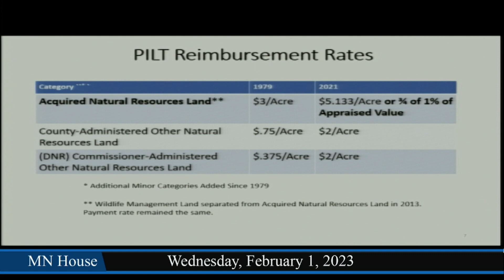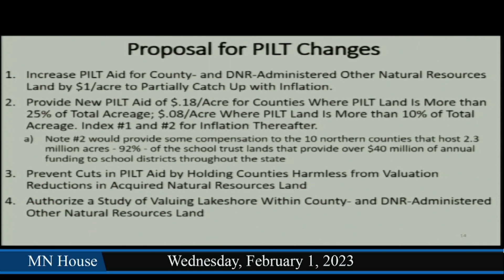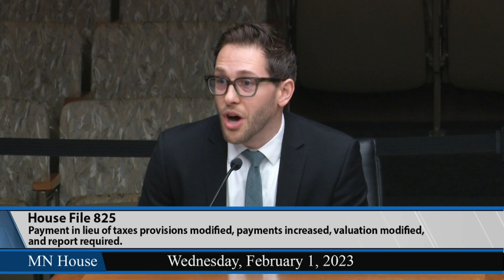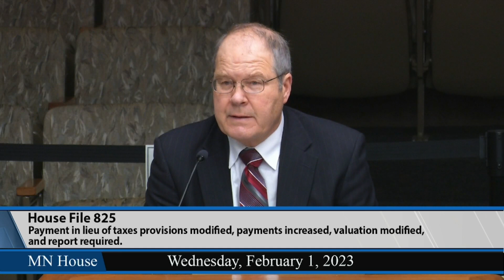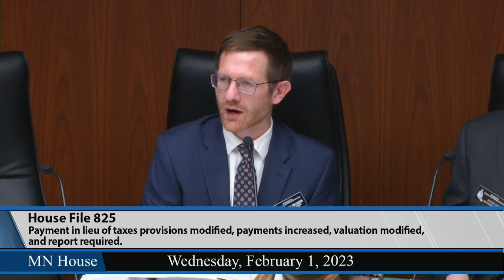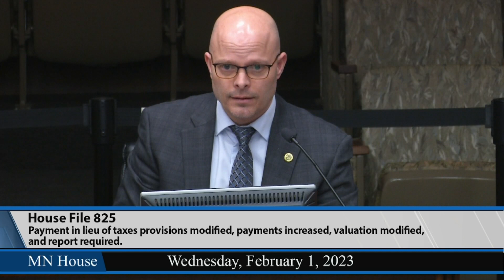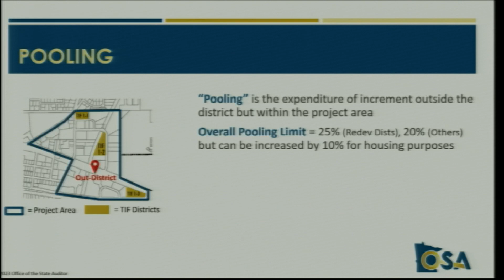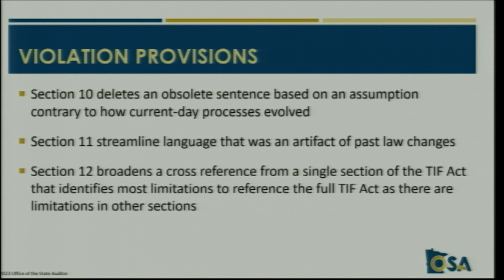House Property Tax Division 2/1/23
01:12 - HF825 (Lislegard) Payment in lieu of taxes provisions modified, payments increased, valuation modified, and report required.
39:50 - HF880 (Gomez) Tax increment financing provisions modified, various pooling provisions clarified, administrative expense limitations clarified, and application of violations and remedies expanded.
1:00:20 - HF735 (Reyer) Soil and water conservation district aid program established.